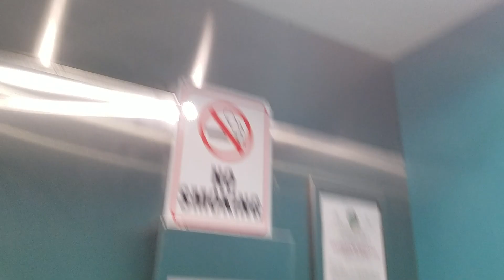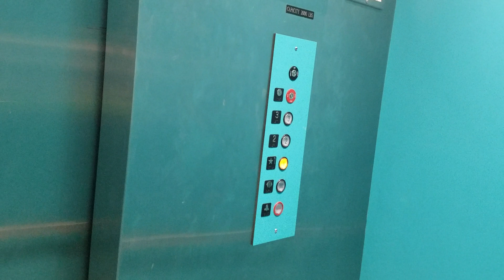Modded Otis Hydraulic elevator @ 885 building, Hialeah FL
After it got a slap on mod with Innovation Universal fixtures from 2000's before & it's used to be a Otis elevator from 1970's before & there's no floor indicator at all wth & there's no lanterns either at all as well wth & this is a another building 5 of that & that color is a another a different of that blue & it's almost just like anothers buildings the ones at buildings 1 2 3 & 4 of those same here.

Installed in 1970's & it got Modded in 2000's

Fixtures: Former Idk/Innovation Universal

Call Buttons: Former Idk/Innovation Universal